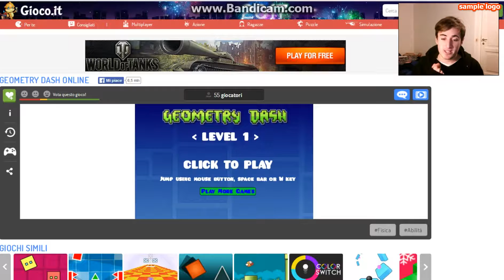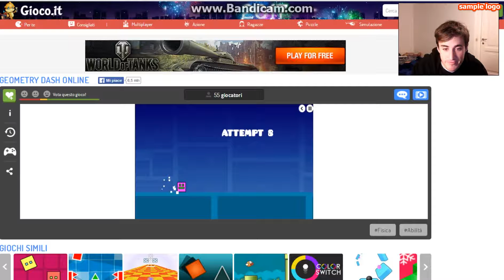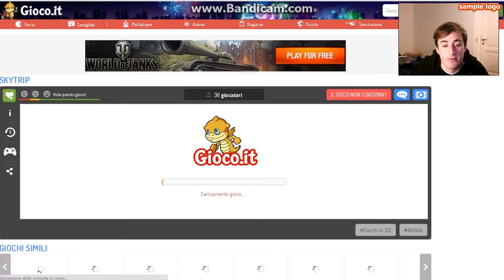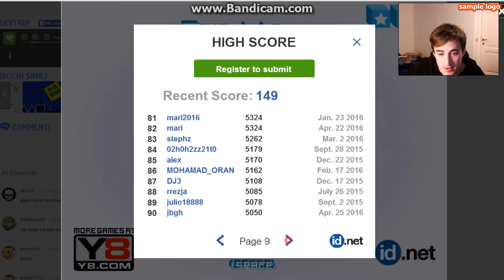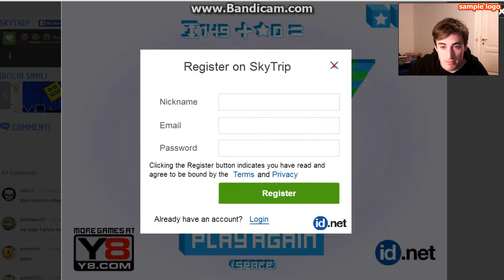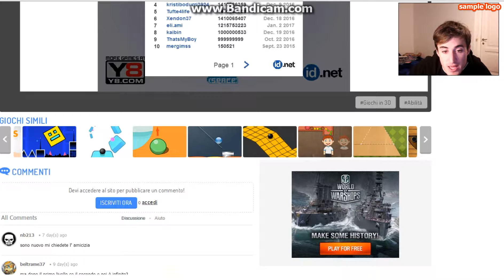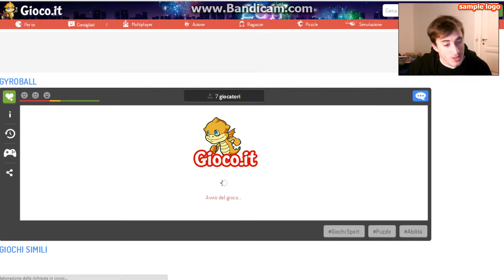LorejCM Mix giochi